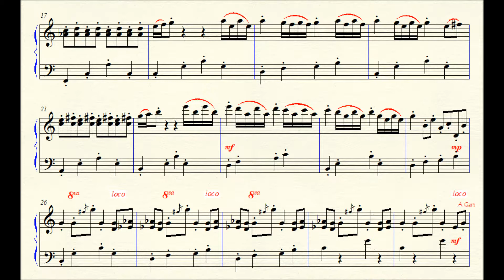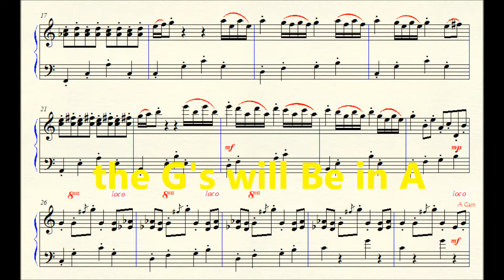Dance of the Hours, Amilcare Ponchielli, La Gioconda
An entertaining piece of music that many have enjoyed adding their own twist.  Here is my MP3 and video that I made.
 Amilcare Ponchielli,  August 31, 1834 - January 16, 1886,  La Gioconda:  based on Angelo, Tyrant of Padua, by Victor Hugo,  8 April 1876,  Teatro alla Scala, Milan (Wikipedia)

Dance of the Hours (Italian: Danza delle ore)
is a short ballet and is the act 3 finale of the opera La Gioconda composed by Amilcare Ponchielli.
It depicts the hours of the day through solo and ensemble dances.
The opera was first performed in 1876 and was revised in 1880.
Later performed on its own, the Dance of the Hours was at one time
one of the best known and most frequently performed ballets.
It became even more widely known after its inclusion in the 1940 Disney animated film Fantasia
where it is depicted as a comic ballet featuring anthropomorphized ostriches, hippos, elephants, and alligators.
Ponchielli:  Born in Paderno Fasolaro near Cremona, then Kingdom of Lombardy-Venetia, Ponchielli won a scholarship at the age of nine to study music at the Milan Conservatory, writing his first symphony by the time he was ten years old.
Influence on Giacomo Puccini
Allan Sherman:  Born in Paderno Fasolaro near Cremona, then Kingdom of Lombardy-Venetia, Ponchielli won a scholarship at the age of nine to study music at the Milan Conservatory, writing his first symphony by the time he was ten years old.
Allan Sherman
Hello Muddah, Hello Faddah
Here I am at Camp Granada
Camp is very entertaining
And they say we'll have some fun if it stops raining